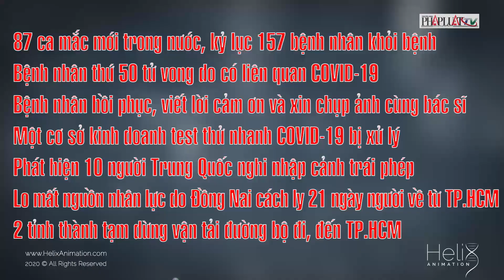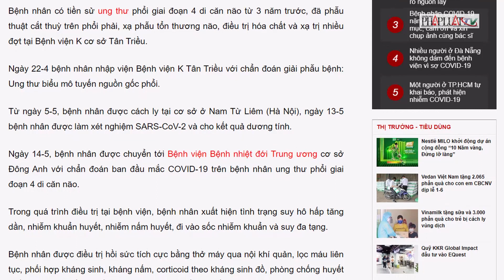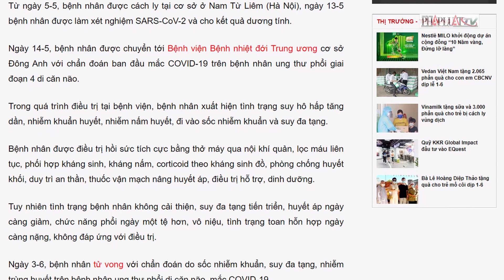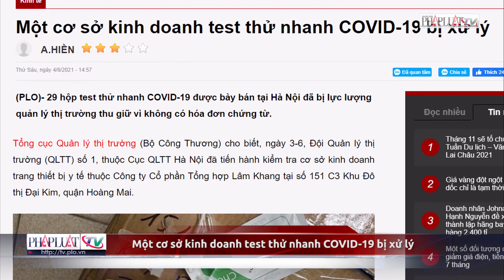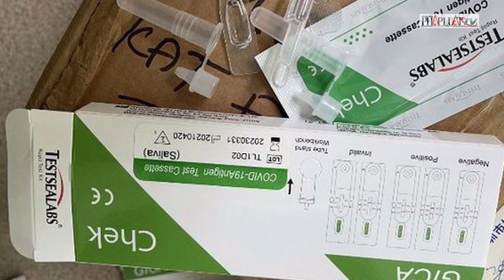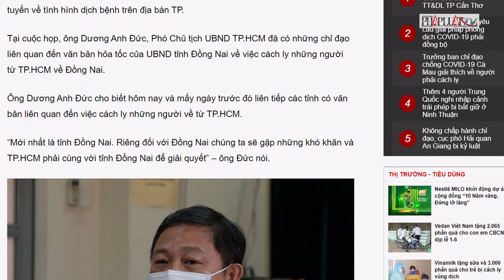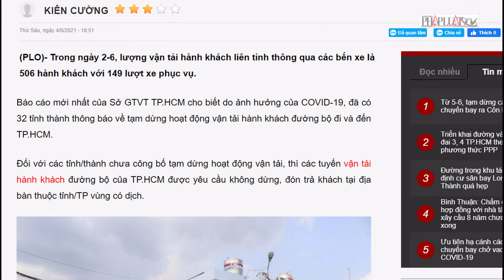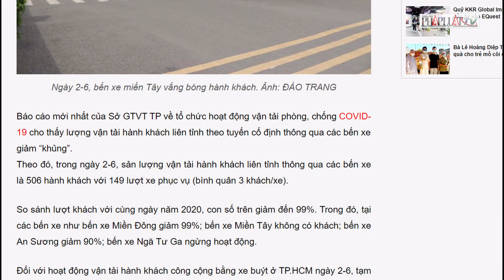Bản tin dịch COVID-19 tại Việt Nam sáng 5-6 - Bản tin COVID-19 - PLO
Bản tin dịch COVID-19 tại Việt Nam sáng 5-6
87 ca mắc mới trong nước, kỷ lục 157 bệnh nhân khỏi bệnh; Bệnh nhân thứ 50 tử vong do có liên quan COVID-19; Một cơ sở kinh doanh test thử nhanh COVID-19 bị xử lý; Phát hiện 10 người Trung Quốc nghi nhập cảnh trái phép.